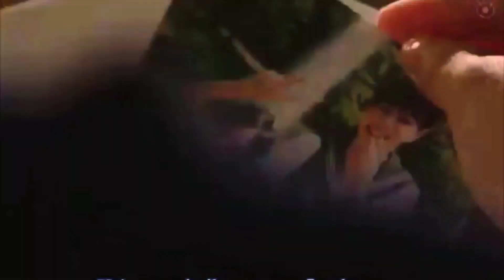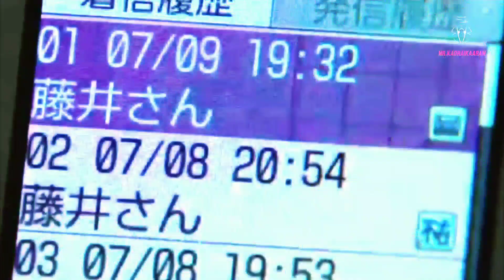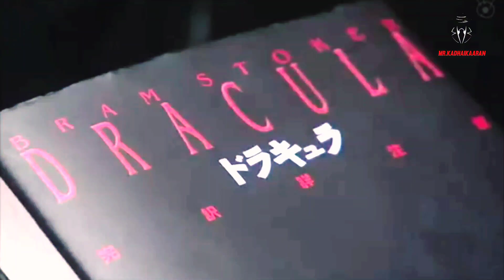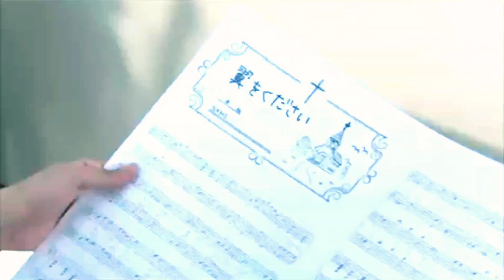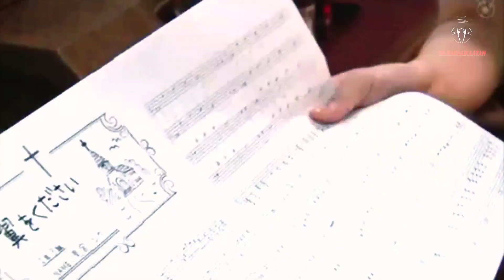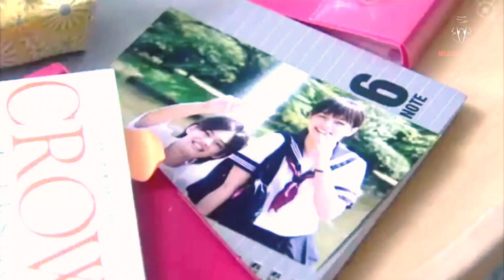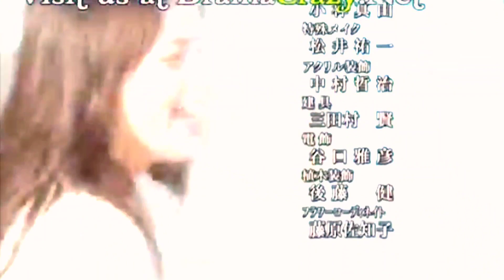Vampire Boy 👿 Love Story Explanation Video In Tamil | K drama | Tamil Voiceover (part2)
I DONT OWN THE PICTURES AND VIDEOS

ONLY EDITING AND VOICE OVER IS MINE ✨